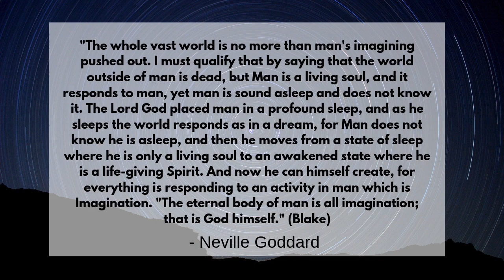Everyone is you pushed out explained! | Neville Goddard | Manifestation Secrets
Everyone is you pushed out explained! You may have heard the phrase "everyone is you pushed out".  Or maybe you've heard that "everyone you meet is a mirror of you" or "everyone is a projection of you", or "everyone is your mirror".

But what do these phrases mean and how does that help you manifest your desires?

✅ Bust your blocks to success and start manifesting your desires with my FREE 5-Day Challenge

If you want to understand what Neville Goddard meant when he said that everyone is you pushed out and how this understanding can change your life then watch this video now!

In this video I'm going to explain to you exactly what "everyone is you pushed out" means and how using this powerful Neville Goddard teaching can help you manifest things that you weren't able to manifest before, or you felt guilty about before (for example to manifest an ex back or manifest a specific person).

Neville Goddard's books and lectures are all public domain. You can read the one where the quote in the video was taken from here: